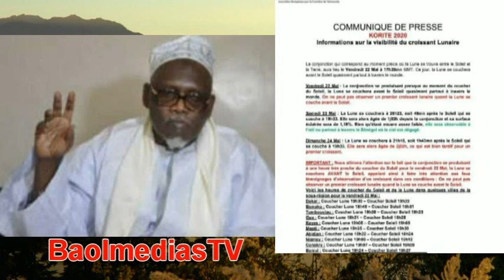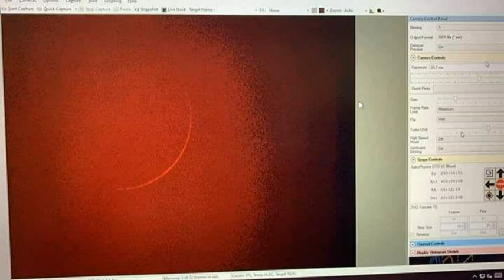Urgent Ecouter les propos de Serigne Abdou Aziz TOURE Kép Ku worie Samedi Fayale bis